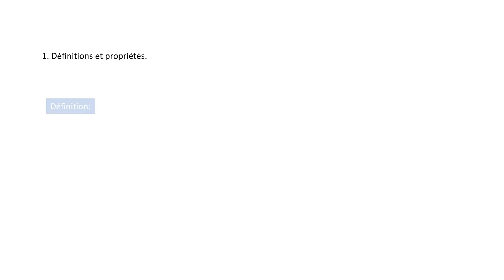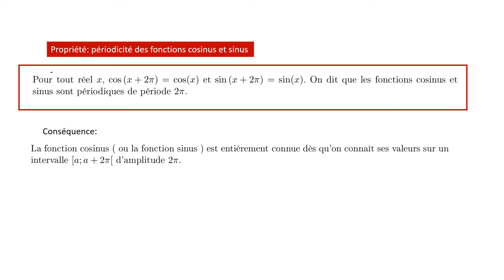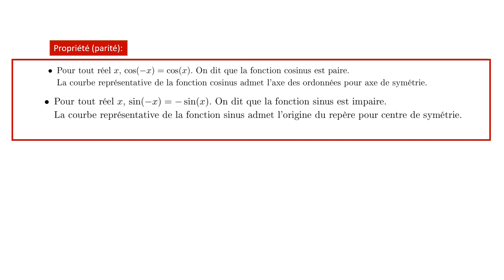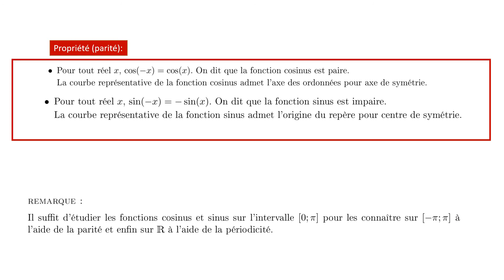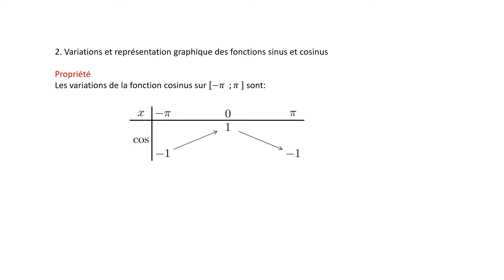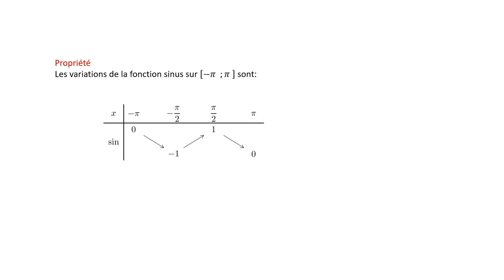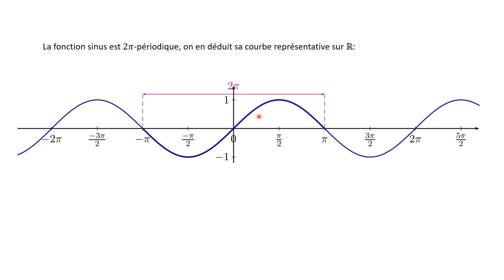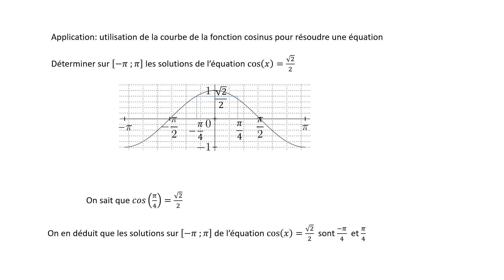Fonctions cosinus et sinus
définition, parité , périodicité et application à la résolution d'équations trigonométriques: programme de Spécialité Maths Première